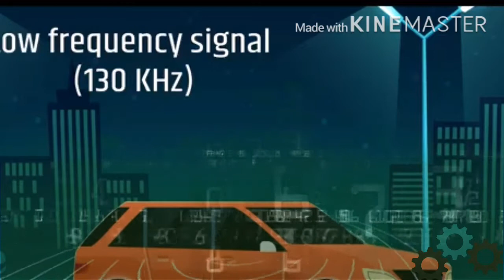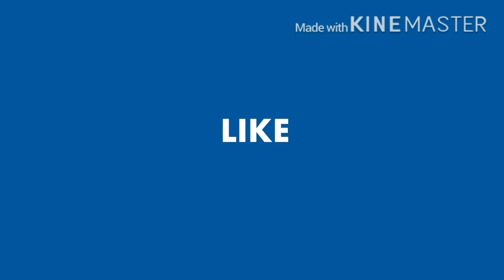Keyless car theft prevention animation | malayalam | what is relay attack | mechanical monsters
This video shows that how to protect your vehicle from keyless car theft. Mechanical engineering.